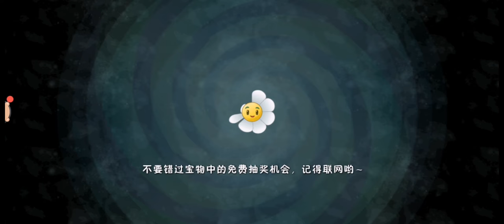Plants vs. Zombies 2 New Version 2.6.3 New Plants Link in the comment area